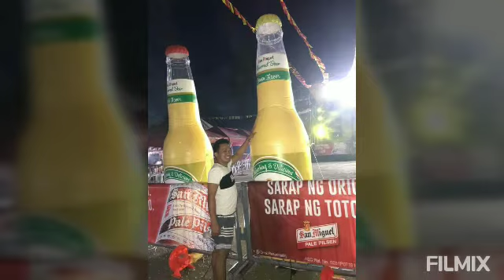memories of our bohol st.jude general hospital